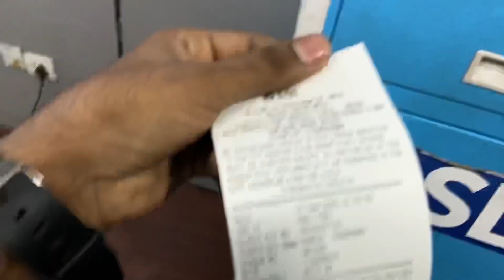finally Aaj machine Mein check Jama karna Sikh Gaya 😍 | Paresh2vlog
finally Aaj machine Mein check Jama karna Sikh Gaya

hit likes.
god bless you all.
lots of